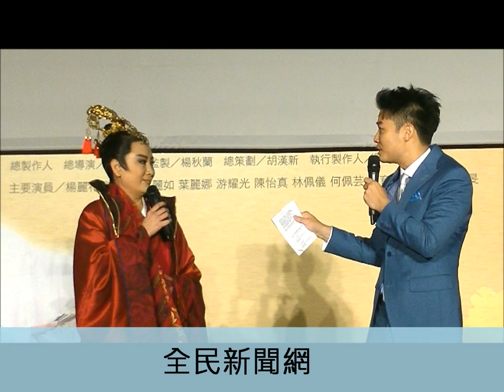柯文哲出席《忠孝節義》首映會